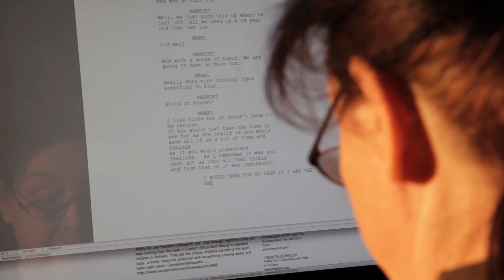Tim Carpenter, 2011 James Irvine Foundation Leadership Award Recipient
Tim Carpenter is changing the way thousands of elderly Californians experience aging by turning affordable senior housing communities into vibrant centers for learning, wellness and creativity.